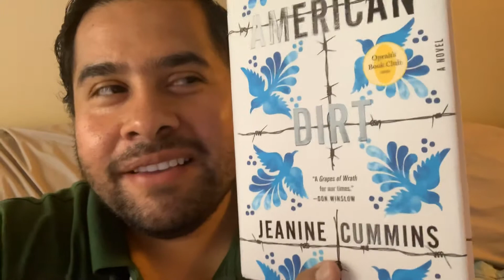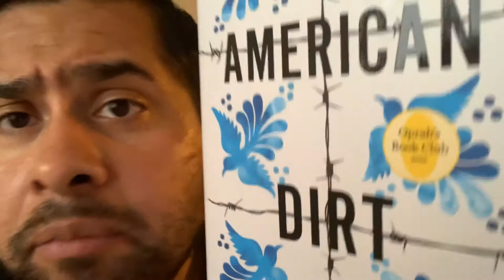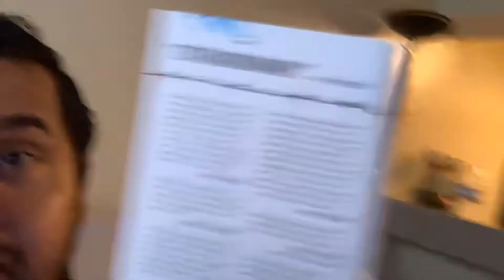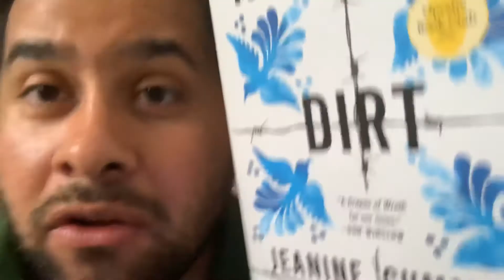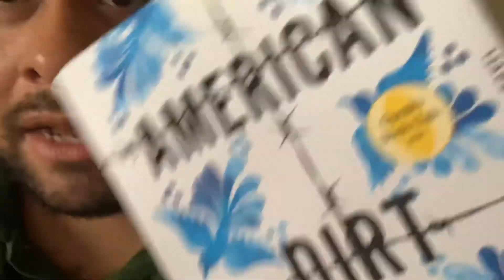“American Dirt” by Jeanine Cummins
The book that caused the scandal that caused the movement.